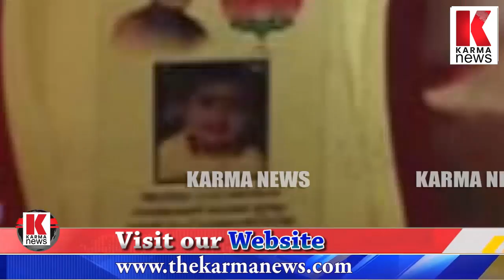ഇന്ത്യ ബുക്ക് ഓഫ് റെക്കോർഡ്സിൽ ഇടം നേടി ഒരു വയസുകാരൻ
ഇന്ത്യ ബുക്ക് ഓഫ് റെക്കോര്‍ഡ്സ് നേട്ടം സ്വന്തമാക്കി ഒരു വയസുകാരന്‍; ആഗ്നേയ് നാഥ്‌ നേട്ടം സ്വന്തമാക്കിയത് ഓർമ്മ ശക്തിയുടെ മികവില്‍